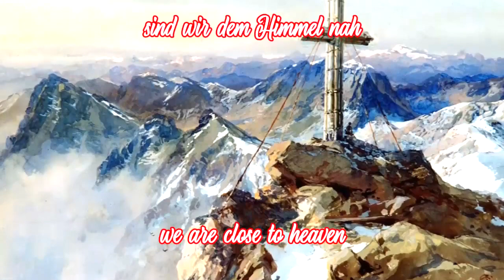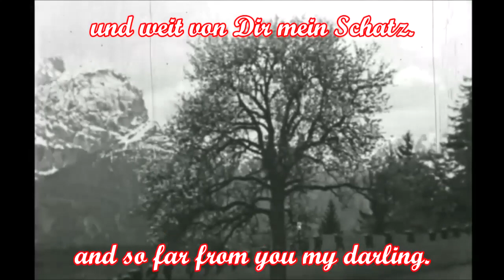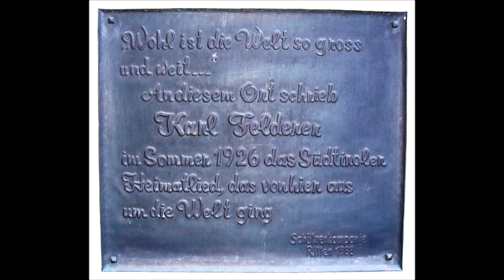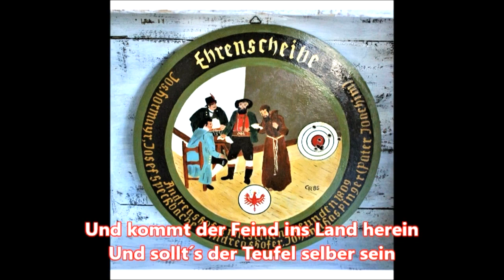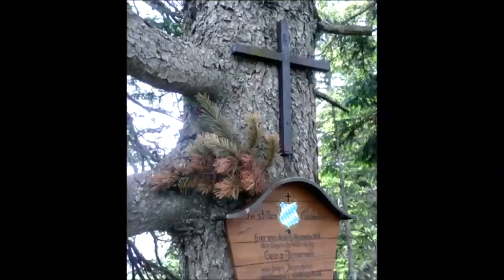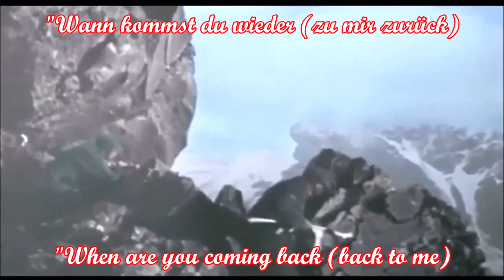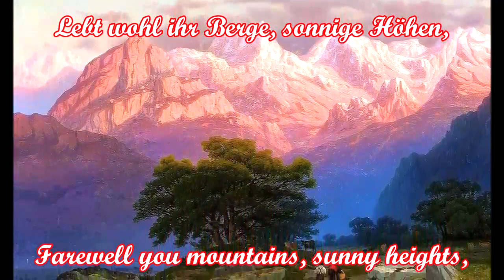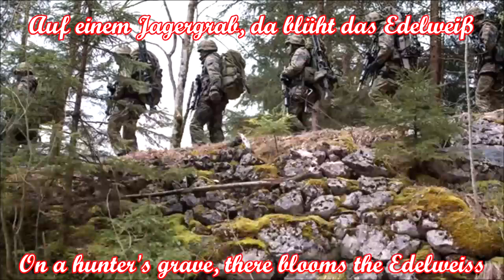Dicker Hund Sondersendung - Lieder der Berge (Gebirgsjäger-Spezial) / Mountain Trooper Special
Dicker Hund Gebirgsjäger-Spezial: 1 Stunde 34 Minuten lang; Titelliste/Tracklist:
00:00:00 In Fels und Eis beim Edelweiß
00:02:31 Steig ich den Berg hinauf
00:05:08 Bergvagabunden
00:07:39 I bin der Bua vom Loisachtal
00:11:09 Steh auf hohem Berge
00:12:19 Ich freu mich dass ich bei den Jagern bin
00:14:40 Das Schönste auf der Welt ist mein Tirolerland
00:17:24 Im tiefen Tal, wo der Wildbach rauscht
00:20:09 Bozner Bergsteigerlied
00:27:00 Von den Bergen rauscht ein Wasser
00:29:17 Ruck zuck
00:32:09 Dem Land Tirol die Treue
00:35:53 Frisch auf Berggefährten
00:37:45 Es lebt der Schütze froh und frei
00:41:36 Ein Tiroler wollte jagen
00:44:06 Kaiserjägermarsch
00:46:18 Es war ein Edelweiß
00:49:52 Ich schieß' den Hirsch
00:52:38 Wildschütz Jennerwein
00:55:26 Der Tanz des Tatzelwurms
01:01:06 Das Lied der Berge
01:04:29 Wann kommst du wieder mein kleiner Jager
01:07:19 Droben im Oberland
01:10:29 Wir Kameraden der Berge
01:14:02 Tirol, Tirol, Tirol du bist mein Heimatland
01:17:15 Treue Bergvagabunden
01:19:43 Südtirolerlied
01:22:06 Lobet der Berge leuchtende Firne
01:25:13 Riesengebirgslied
01:30:43 Auf einem Jagergrab da blühen keine Rosen

Quellen:
Südtirolerlied - Riesige Berge
Bataljon Sorko "Ein Tiroler wollte jagen"
MONTANARA CHOR - Das Lied der Berge